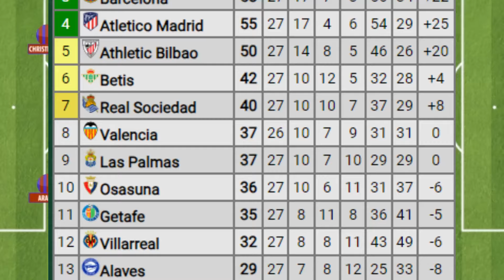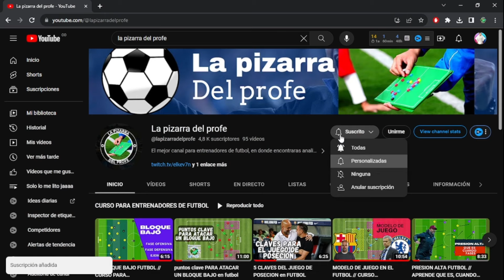El problema que XAVI NUNCA LOGRO ARREGLAR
En este video analisamos porque el barcelona no esta funcionando esta temporada, a raiz de la salida de busquets el barcelona no encuetra claridad en la mitad de la cancha

👉CODIGO PROMOCIONAL: elkev7n

RECUERDA DECIR QUE VIENES DE LA PIZARRA DEL PROFE